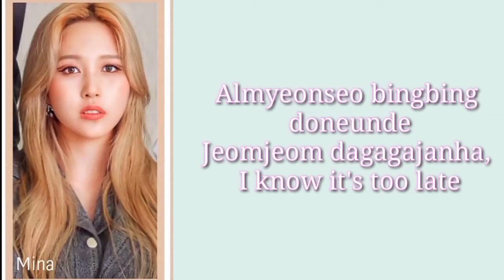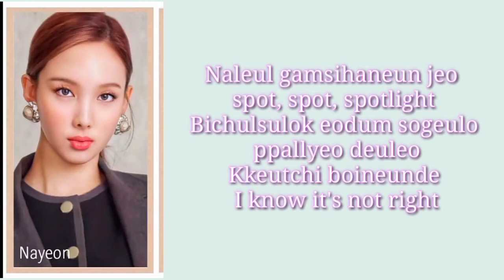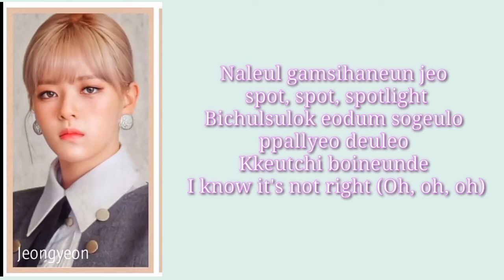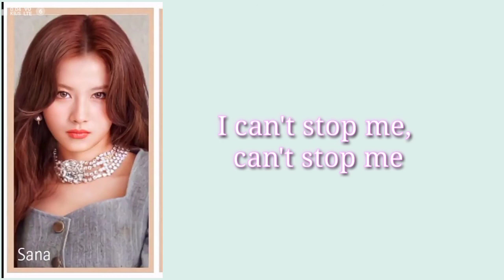TWICE - I Can't Stop Me (Lyrics)